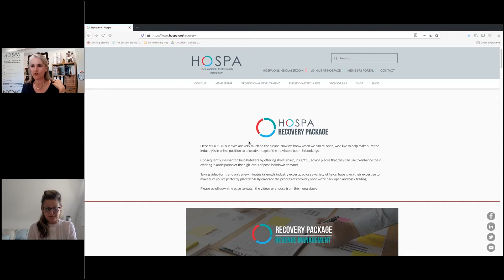HOSPA - Recovery Masterclass